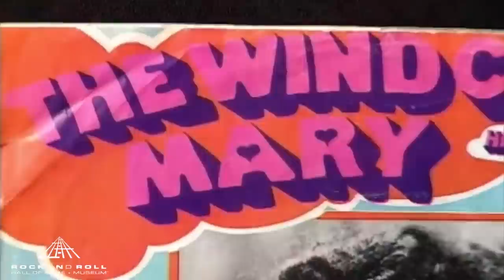Interview with Al Hendrix: Jimi Hendrix's Father Reflects on the Life of his Son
In 2000, Al Hendrix, father of legendary guitarist, songwriter and musician Jimi Hendrix, sat down for an interview in the Rock and Roll Hall of Fame and Museum's Jimi Hendrix exhibit. In this clip, Al Hendrix shares memories of his son, including Jimi's first interest in music and playing the guitar, Jimi's move to London, the first time he heard "Are You Experienced," seeing his son perform for the first time, hearing Jimi's version of "The Star Spangled Banner" and more.